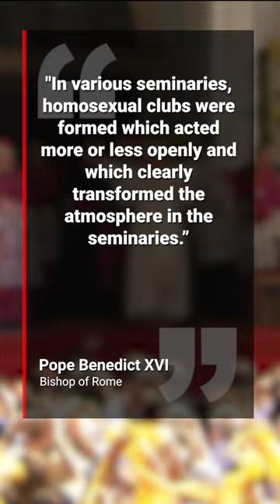Pope Benedict XVI reveals Vatican’s ‘gay clubs’ in bombshell secret book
Pope Francis defended homosexuality after the Vatican’s “openly gay clubs” were revealed in a bombshell book by Pope Benedict, written in secret to be released after his death.